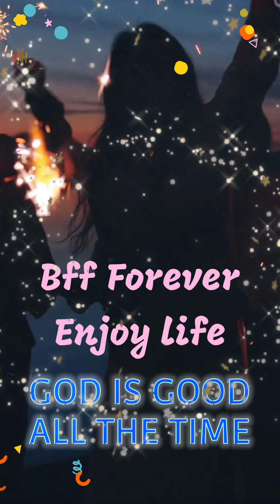NIGEL'S PHOTO VIDEO SLIDE SHOW SHOP (3)